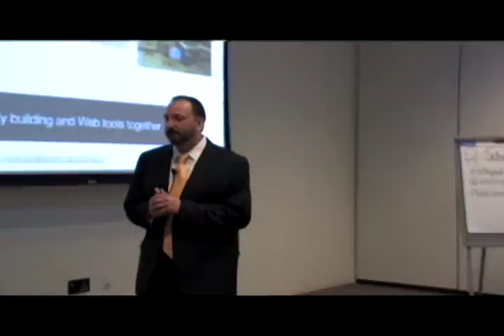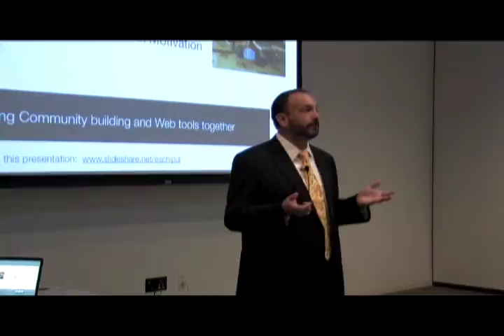Social Media is Storytelling with CEO Ed Schipul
What would you rather do to share your message online - teach a network administrator how to tell a Story or teach a Storyteller how to use a handful of tools online?

A question for you guys - what would you
rather, and I'll pick on you, what was your name?

Mary, can I ask you a question? What would you
rather do, would you rather go down the

hall to your network administrator and
teach them how to tell a story, or go to

the storyteller and teach them how to
write a blog? Which would be easier?

So the storyteller actually has more base
knowledge than the admin, doesn't it?

Remember a few years ago your network
administrators used to run your websites?

What was that about? You looked around
and said you know the guy down the hall

sometimes doesn't bathe, we want him to do our web page.

We had to wrestle it from them. Oh by the way, I wasn't, that's why I got in this business.

So I was that guy in the SFA, but
really we've passed off our storytelling,

our marketing, and our communication to
people who are arguably the least

qualified in our organization to do so. So, while
we're probably feeling a little

stuff that's hitting us, do you guys see that as

storytellers, as communicators, as people who
are passionate about your causes, you're

actually far more up the ladder that they are, and the farther this goes down the

more it becomes about story telling, the more it
becomes about community. And those are

things that.

CEO & Founder Ed Schipul